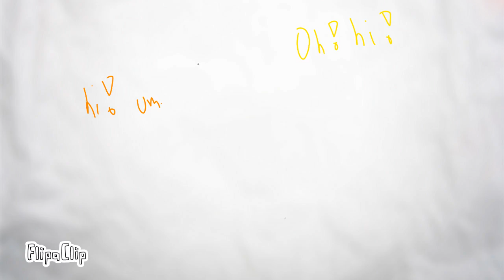Corrupted soul Final!! Pt.9!!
Yessssssss i finished this junk!!! YOLO FOR EVERYBODY!
song: his theme remix